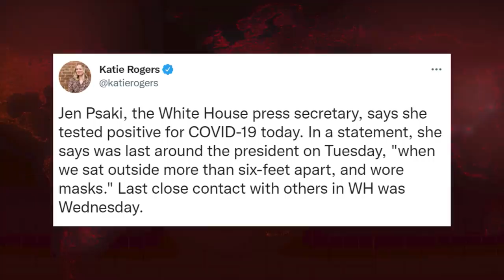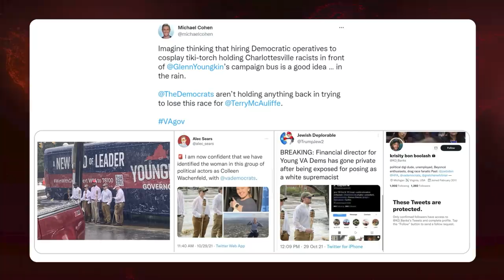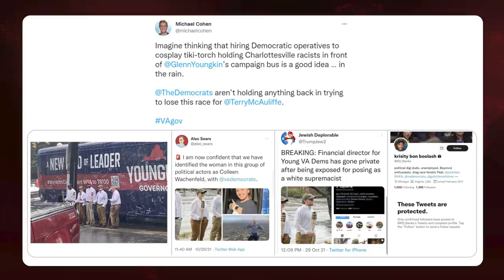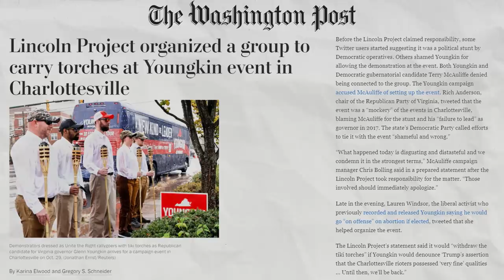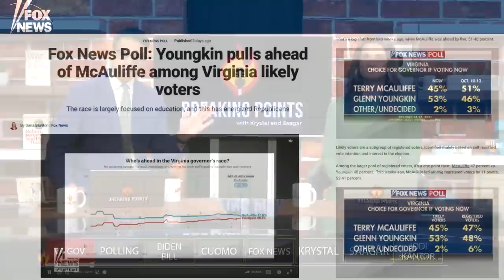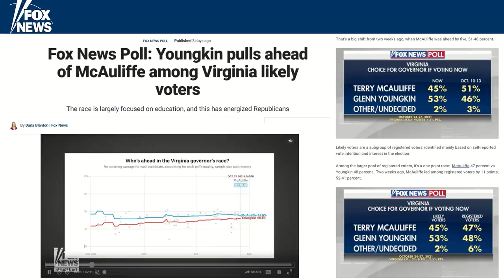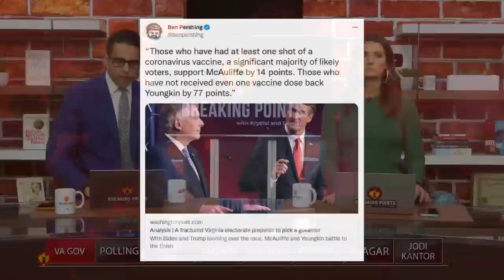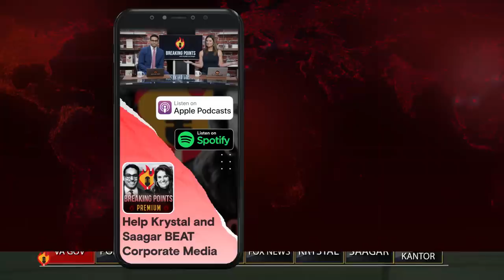Lincoln Proj CAUGHT Faking 'White Supremacists' in VA Race | Breaking Points with Krystal and Saagar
Krystal and Saagar look at the polling as the Virginia governor's race approaches and the disgraceful stunt pulled off by the Lincoln Project attempting to tie Glenn Youngkin to white supremacists